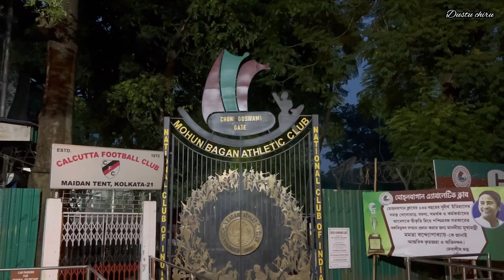EASTBENGAL VS MOHUNBAGAN DERBY VLOG😍|| EXTREME CRAZE || DURAND CUP 2023 FINAL🏆🥳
Dustu chiru - chirantan Karmakar

Yes it is a Bengali vlogging channel.And I am here to share some shorts videos, and lifestyle vlogs .